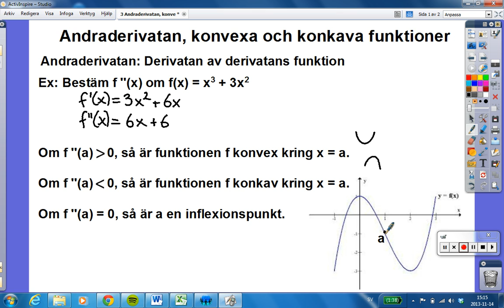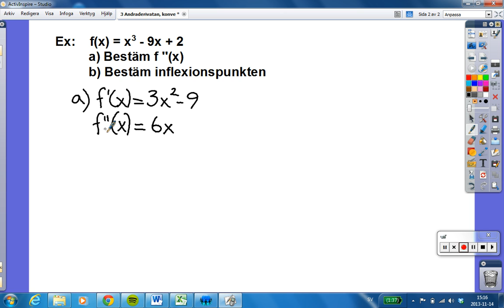Andraderivatan, konvexa och konkava funktioner